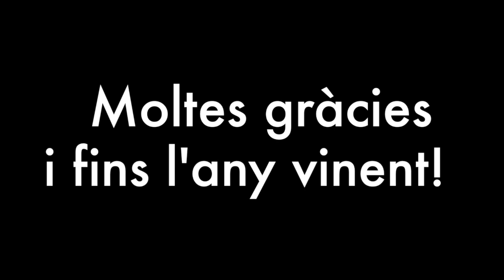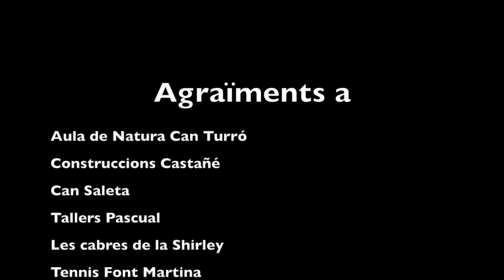Farm Games 2018 - Jocs per la mainada a Santa Maria de Palautordera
Festa Major de Santa Maria de Palautordera 2018 Jocs de pagès organitzats per Migues i Figues